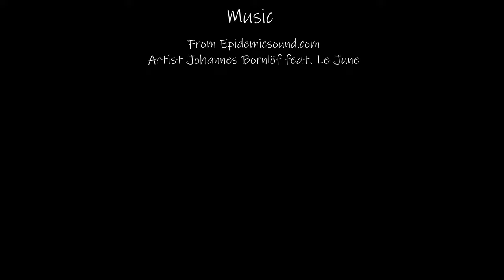Northern Lights / Aurora Borealis [4K]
The GREEN GREATNESS - the spectacular NORTHERN LIGHTS of january 2022 - SWEDEN

Watching big nature event like northern lights and night shining clouds can help you get in a relax/relaxing state. Take some deep breath, in through the nose and out through the mouth and then watch the video.

Timelapse Serie 2022 Episode 01
WONDER OF NATURE
Northern Lights / Aurora Borealis

Location:
Kolmården, Norrköping, Östergötland

In the beginning of 2022 our sun was a bit moody and sent us energy enough to create the best northern lights in southern Sweden in many many years. Me and my friend Mårten hit the jackpot when we drove out to a little lake in the deep forest of Kolmården this spectacular night to shoot some green monsters :D

Pictures from this event and place can be found on both my and Mårtens Instagram:

This film is part of my education in outdoor/national park photography at Malungs Folkhögskola.

This movie was made by shooting several Timelapse videos and then edit them to one Northern Lights movie.

Aurora Borealis also commonly known as the polar lights or northern lights. Its a natural light display in the sky, predominantly seen in high-latitude regions (the Arctic and Antarctic). Auroras display dynamic patterns of brilliant lights that appear as curtains, rays, spirals, or dynamic flickers covering the entire sky.

Northern Lights / Aurora Borealis WONDERS OF NATURE 2022  Timelapse Serie Episode 01